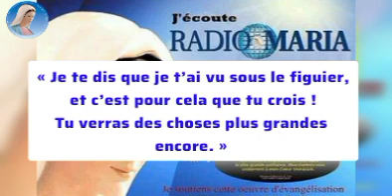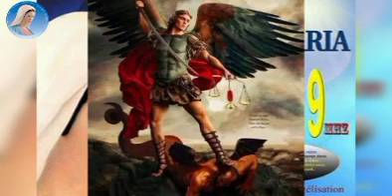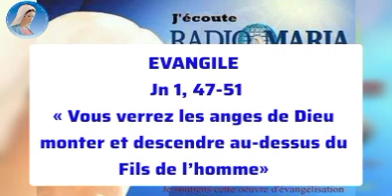Fête des archanges le 29-09-2023 - Méditation avec le Père Roger Wawa sur Radio Maria RDC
Liturgie de la parole de ce vendredi 29 septembre 2023 avec le Père Roger Wawa, Directeur national de Radio Maria RDC.

Fête des archanges : Michel - Gabriel et Raphaël